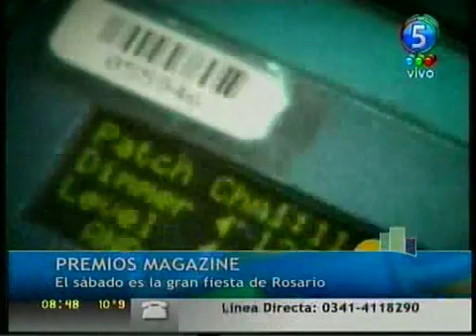LA ANTENITA WEB.mp4